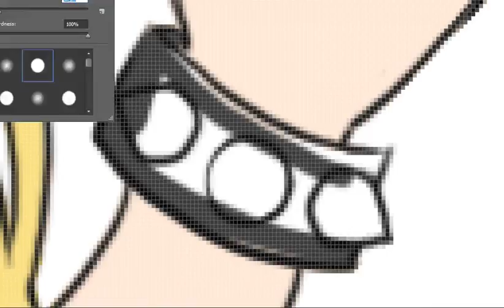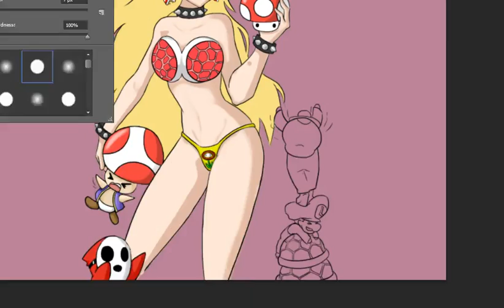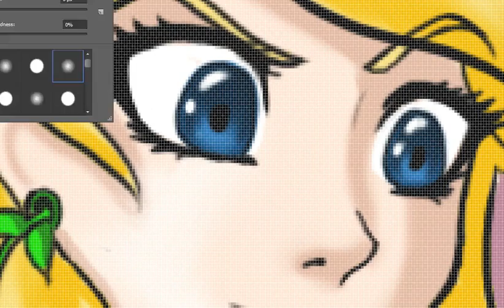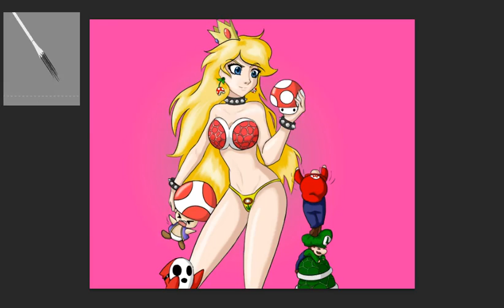Speedpainting Peach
Tiny Luigi and Mario being taunted by Peach, playing keep away with Shy guy too, while keeping Toad hostage... xD
Well, I hope you like it :'3

Give it a like~ :'3